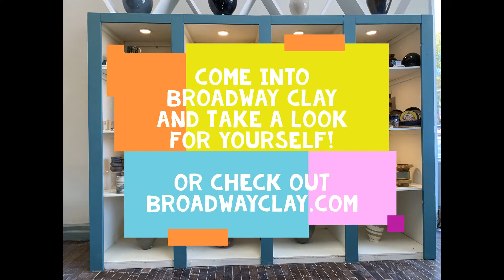Winston Plays With Clay